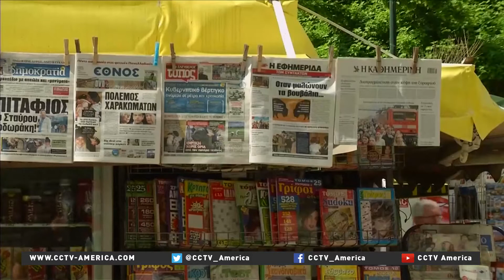Clock ticks as pace quickens in Greece's debt hurdle race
Greece has met a critical deadline on its huge debts. But there's concern Athens is building up more problems for a potentially cruel summer. CCTV's Owen Fairclough filed this report from Washington, D.C.